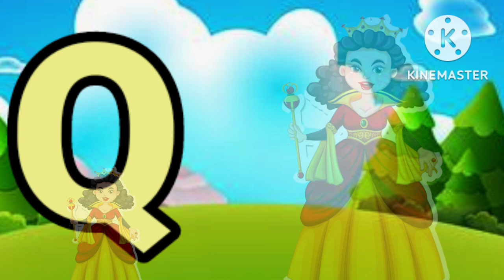Abcd,phonisc song,abcd Alphabet,A for Apple B for Ball c for cat,a se anar,abcd lkg,abc video, ABCD